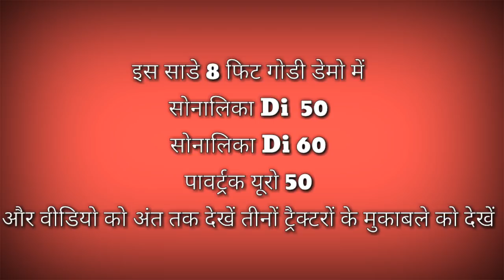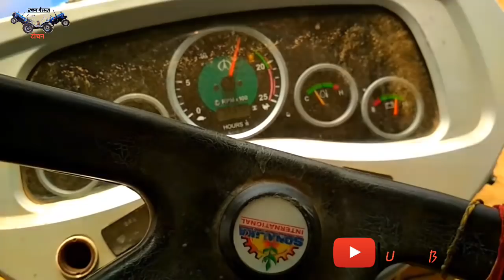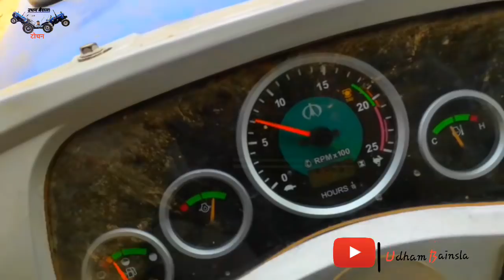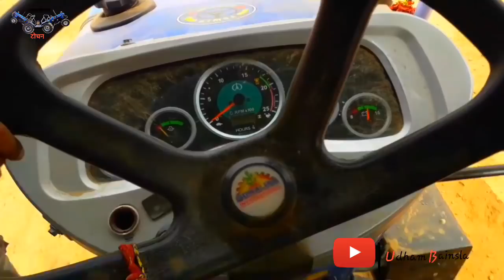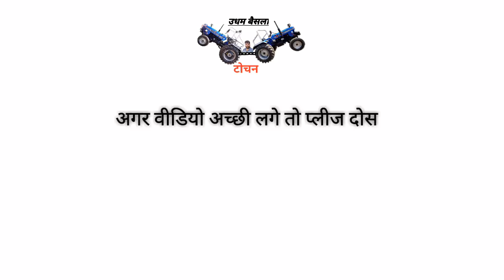न्यू लेटेस्ट जबरदस्त डेमो Sonalika Di 50 vs powertrac Euro 50 vs Sonalika Di 60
Udham baisla kushak